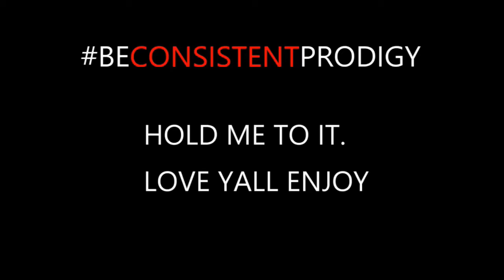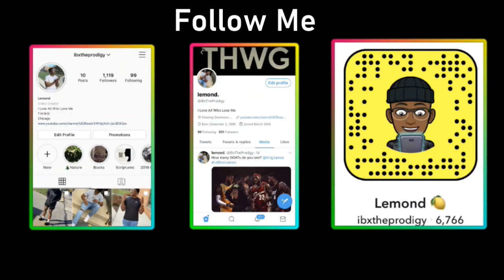What's Recovery/Treatment Like As A College Athlete? -Advice From A D1 Athlete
This video I go over what treatment/ recovery is like as  college athlete.

d1 football college football college athlete a day i the life